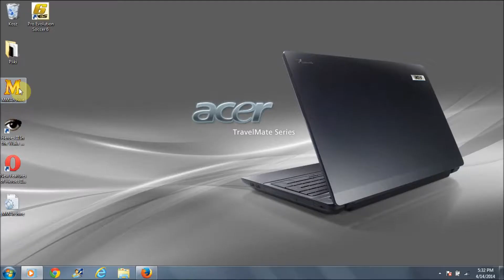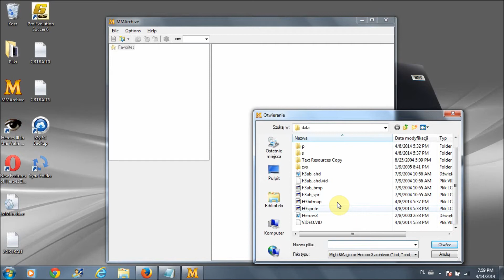Zmiana statystyk jednostek Heroes III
Chcesz zmienić statystyki jednostek w Heroes 3, zrobić niezwyciężonego bohatera, a może smoka, którego zabiłby chłop. Dowiedz się już teraz jak tego dokonać.
Filmik wrzucany po raz drugi przeze mnie, z uwagi na zrezygnowanie z poprzedniego kanału.